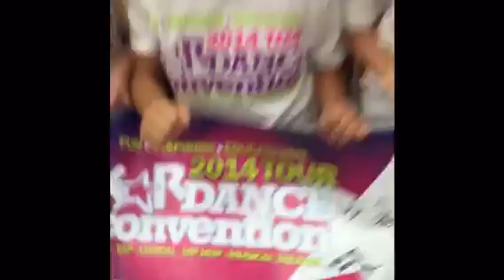KAR dance Atlanta !!! 2014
Master teachers from all across the USA came to Atlanta Georgia to teach, inspire , and motivate our future choreographers, dancers, and performers! KIDS ARTISTIC REVUE !